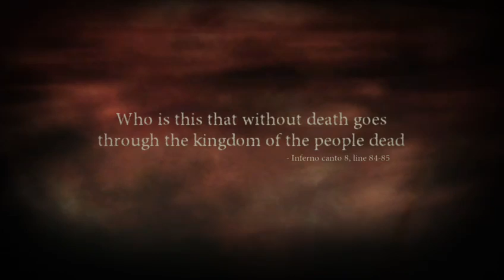(Part3) Dante's road to redemption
Here's my personal information